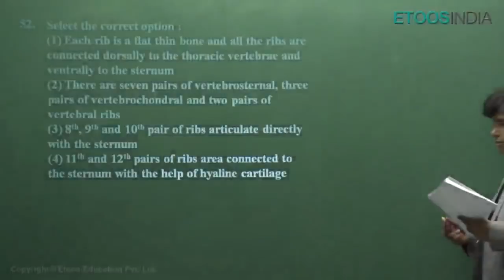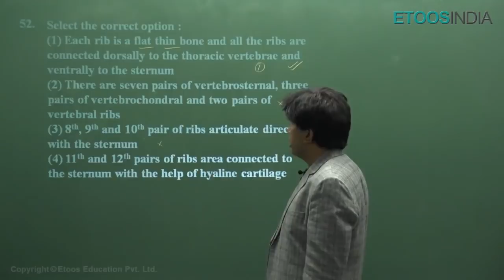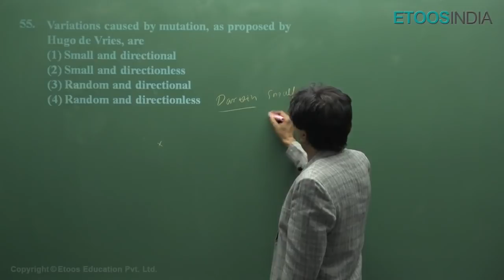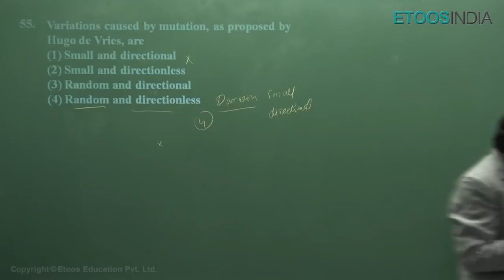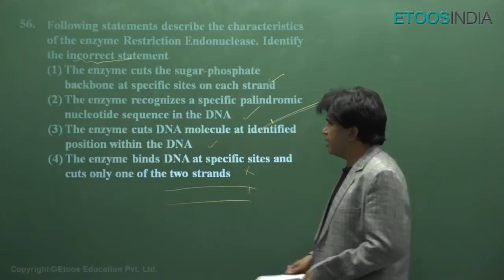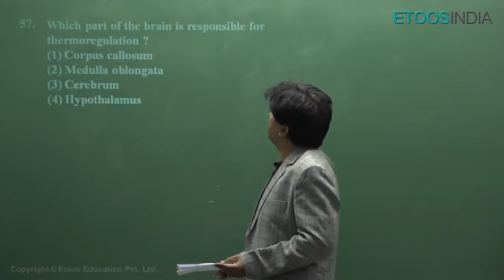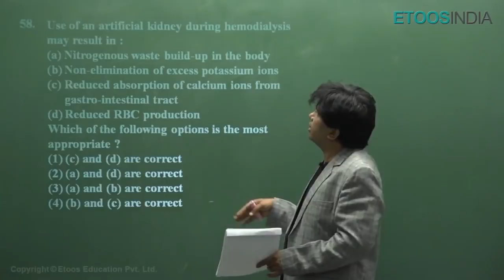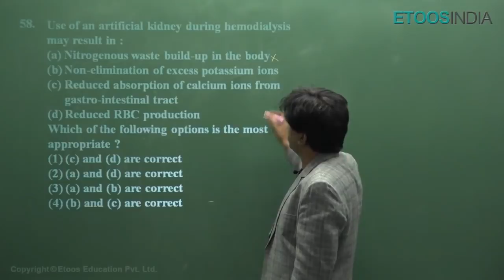NEET 2019 Video Solutions Biology by MAQ Sir Q52,55,56,57,58 (Paper Code S2)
NEET 2019 Video Solutions - NEET 2019 Biology Video Solutions by MAQ Sir Q52,55,56,57,58 (Paper Code S2). Get complete NEET 2019 Question Paper, Video Solutions, Answer Key & Neet exam Solutions, please